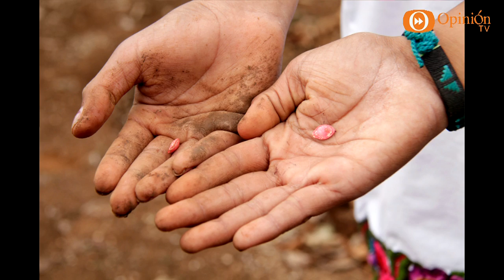Noticiero Radar Alternativo 14 Febrero 18